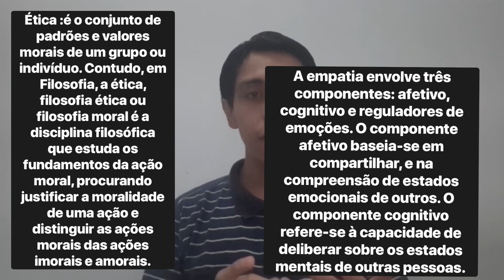Sobre o Ator Brendan Fraser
Olá agradeço a todos que assistiram o video até aqui

Edição feita por: @jeni_fernandes1